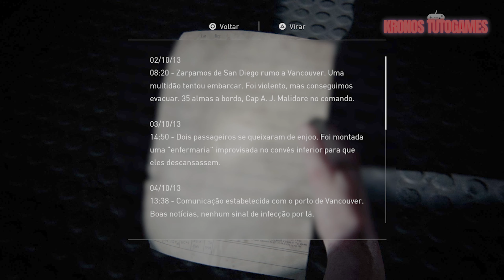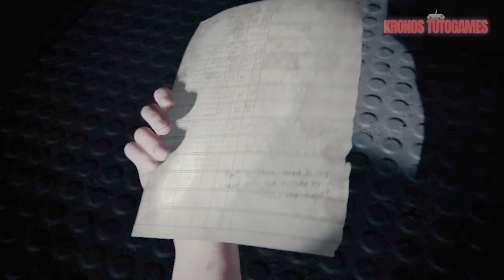🔴The Last Of Us: Parte II | REMASTERED | 4k-PTBR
Fala Gamers! Beleza? prontos para mais um vídeo?

Apoie Também:

Você é um amante de jogos clássicos? Tem vontade de jogar aquele console que você jogava na sua infância?

Está a fim de aumentar a sua coleção? Ou só quer sentir a nostalgia? Pois você tem o lugar certo para isso!

O Grupo Retrogamers Vale do Paraíba criado por fãs para fãs de jogos clássicos!